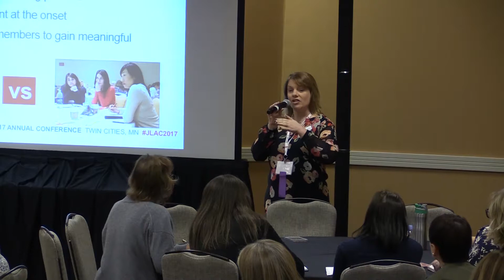Want Better Retention? Think Better Recruitment!